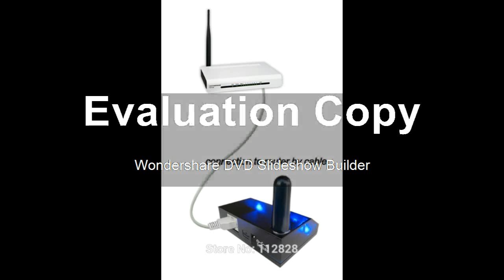Affortable Internet Remote Monitoring Weather Station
Product On Aliexpress

Brand Name:MI·SOLDisplay Type:DigitalStyle:Standing StationMax Measuring Temperature:49°C & UnderTheory:Temperature SensorModel Number:WS-2600-1Usage:Household